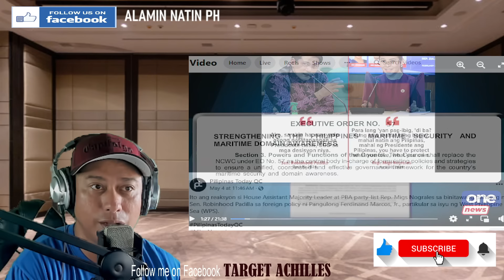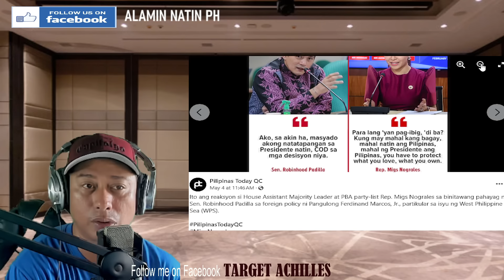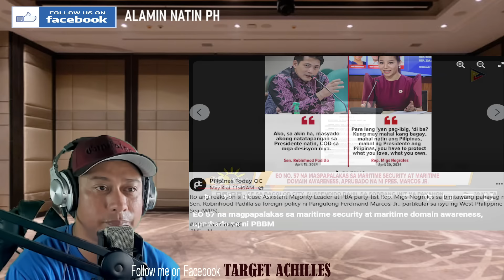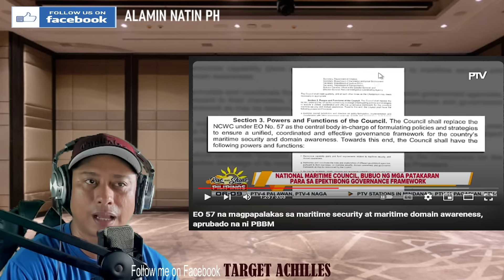Sen. ROBIN PADILLA, Sinupalpal ng isang batang Kongresista! Bakit nga ba? (REACTION & COMMENT)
FACEBOOK PAGES